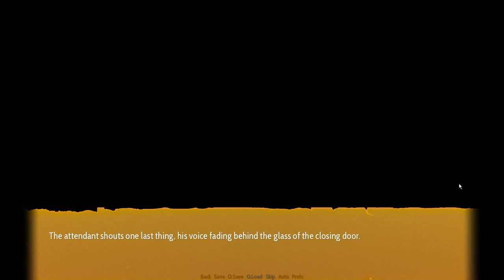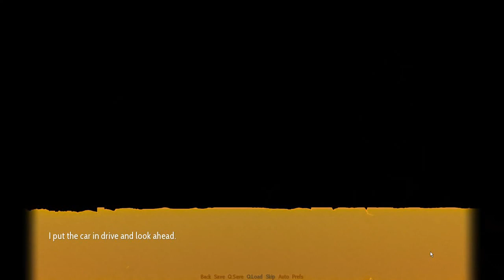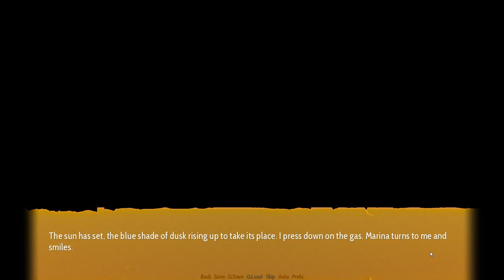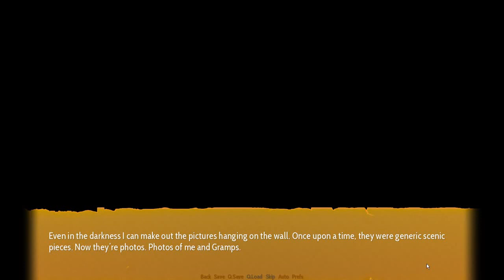I try to be funny while playing Highway Blossoms - Part 2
We continue on our journey through Highway Blossoms. In this one I'm a bit sick, so I hope you'll forgive me for it.